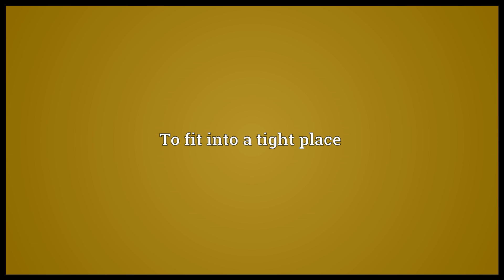Squeeze Meaning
Video shows what squeeze means. To apply pressure to from two or more sides at once. To fit into a tight place. To remove something with difficulty, or apparent difficulty.  squeeze pronunciation. How to pronounce, definition by Wiktionary dictionary. squeeze meaning. Powered by MaryTTS